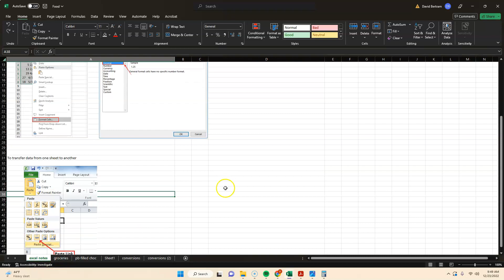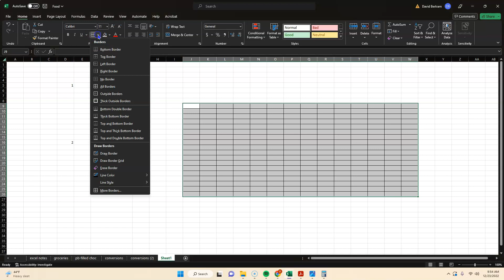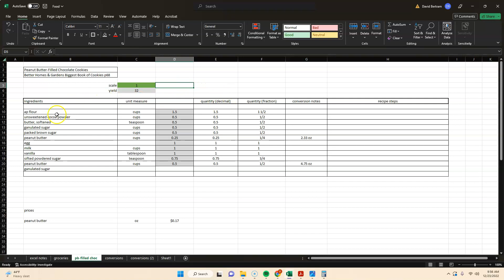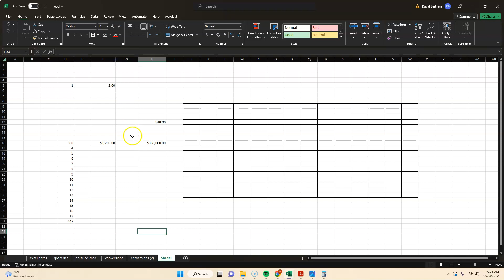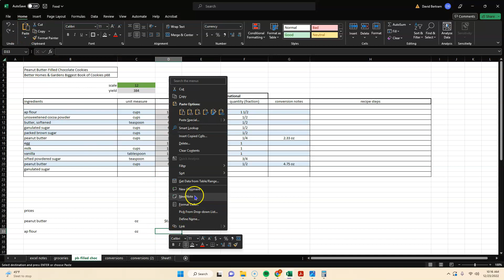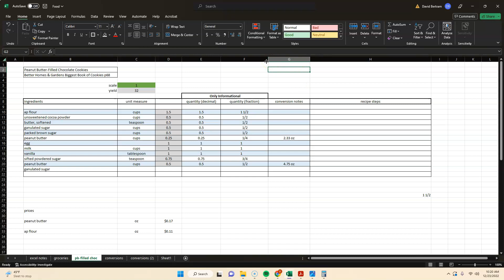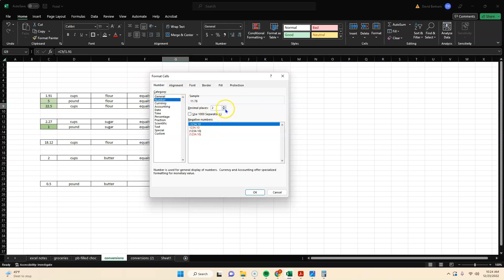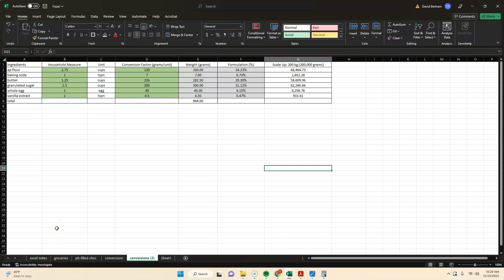Introduction to Excel for Building Baking Recipe Templates